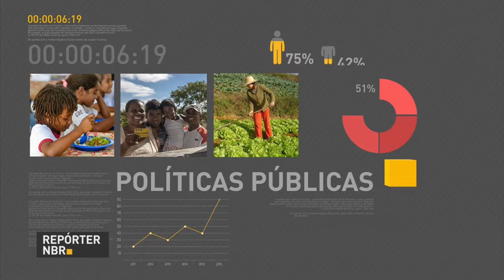Governo protocola Proposta de Emenda à Constituição que estabelece teto para gastos públicos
REPÓRTER NBR 16H - 15.06.16: Michel Temer e líderes do Congresso discutiram Proposta de Emenda à Constituição (PEC) que estabelece teto para aumento de gastos públicos. Governo protocola a proposta nesta quarta-feira (15), no Congresso Nacional. Veja também: publicada Medida Provisória que garante renegociação de dívidas rurais de agricultores na área de abrangência da Superintendência do Desenvolvimento do Nordeste (Sudene). E mais: produtores tem até 31 de dezembro de 2017 para se inscreverem no Cadastro Ambiental Rural.